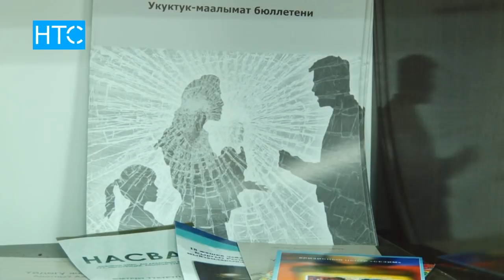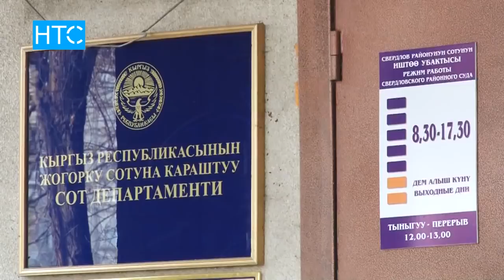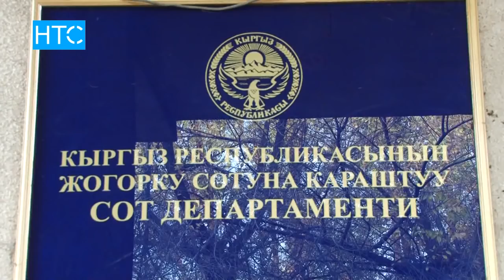Алимент төлөбөй жүргөн 2000ден ашык ата издөөдө / 14.11.17 / НТС